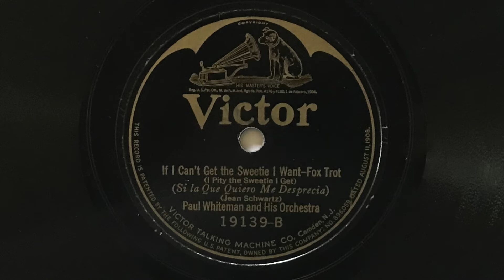If I Can't Get the Sweetie I Want - Paul Whiteman and His Orchestra - 1923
"If I Can't Get the Sweetie I Want" played by Paul Whiteman and His Orchestra; Victor 19139-B (10").  Acoustically recorded on 7 September, 1923.

Personnel:
Paul Whiteman: violin, director.
Henry Busse: cornet.
Frank Siegrist: trumpet.
Sam Lewis: trombone.
Ross Gorman: clarinet, alto saxophone.
Hale Byers: soprano saxophone, tenor saxophone.
Don Clark: alto saxophone.
George Tjordy: violin.
Mario Perry: violin.
Ferde Grofé: piano, arranger.
Mike Pingitore: banjo.
Jack Barsby: brass bass.
Harold McDonald: drums.
Billy Murray: vocal (tenor).
Al Campbell: vocal (tenor).
John H. (?) Meyer: vocal (bass).
Frank Croxton: vocal (bass).